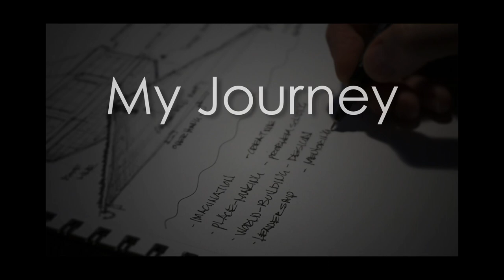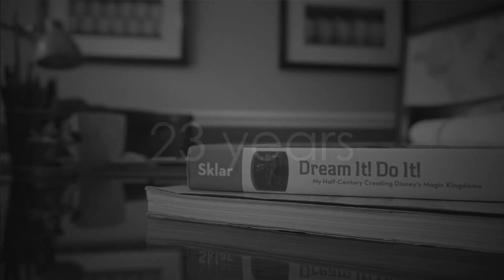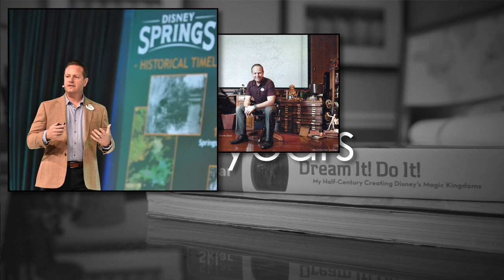How to be a Theme Park Designer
Are you interested in theme parks? Do you want to know how to bring these places to life?

Well, you've come to the right place. In this video I break down the key elements of how to become a theme park designer, as well as my personal journey over the last 30 years within this vast industry!

Hello I'm Theron Skees, an Imagineer and 30 year veteran of the Themed Entertainment Industry. Join me for my first webinar as I tell the story of how I started in my career journey that took me across three continents. I answer questions by attendees and I give guidance on career success in this dream job.

I'm also the founder of The Designer's Creative Studio where I offer different types of learning experiences to help prepare those just starting in the industry, offer advantages to those shifting roles inside the industry and entertaining those who love to experience what the industry creates.